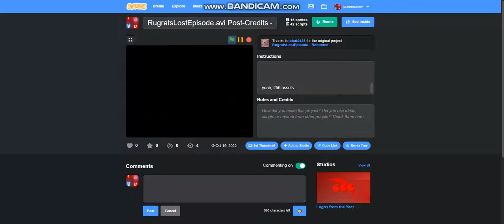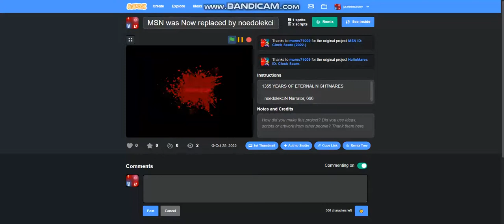my projects on scratch since october 2022